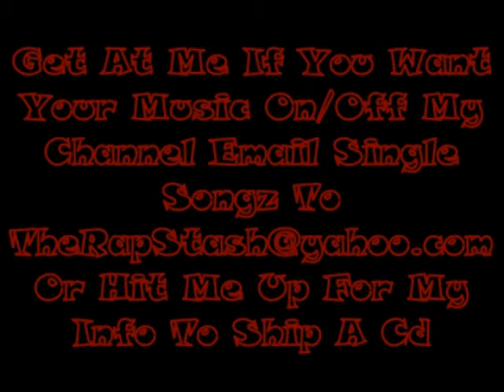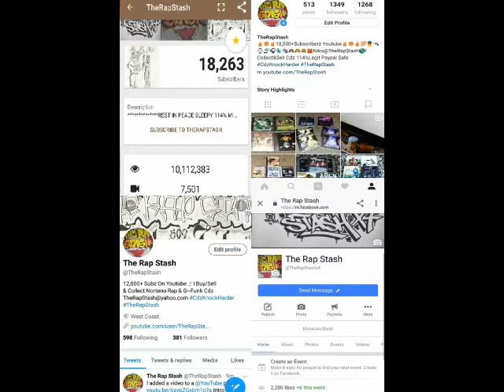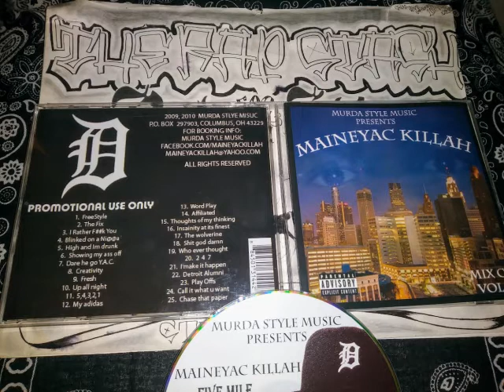Dare He Go YAC By Maineyac Killah